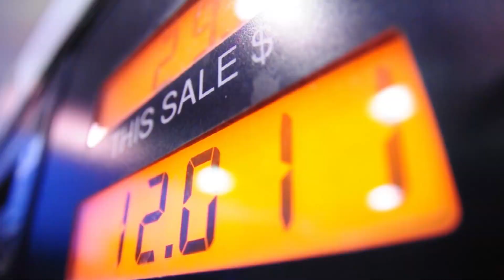Sports Decide My Budget For 24 Hours!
Today the boys and I will be doing sports challenges that will decide our $1000 budget for the day! You might want to stick to the end because it get really crazy.